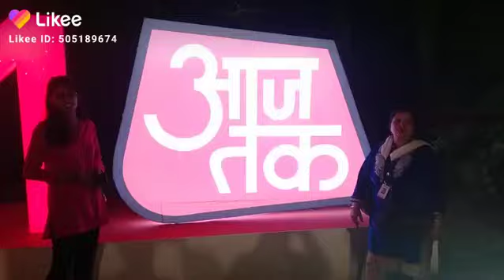3 August 2023(2)